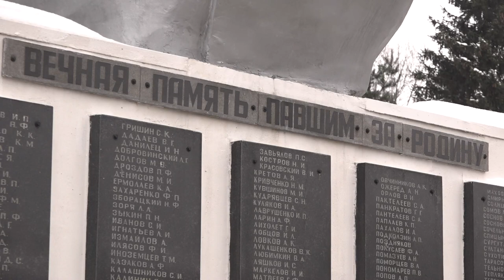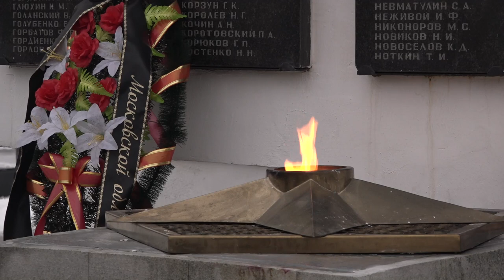Возложение в сквере в Кубинке в честь Дня Героев Отечества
День Героев Отечества в России традиционно отмечается проведением митингов и памятных шествий. Отдать дань памяти павшим в борьбе за Отчизну и еще раз вспомнить их имена приходят и взрослые, и дети. Глава Одинцовского округа Андрей Иванов совместно с депутатами-единороссами возложил  цветы к мемориалу «Павшим за Родину» в Кубинке.